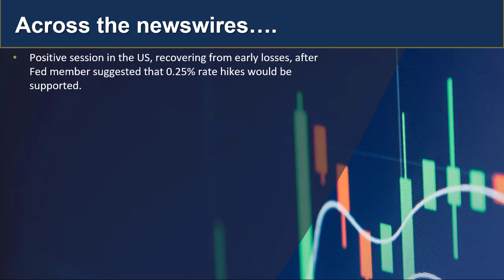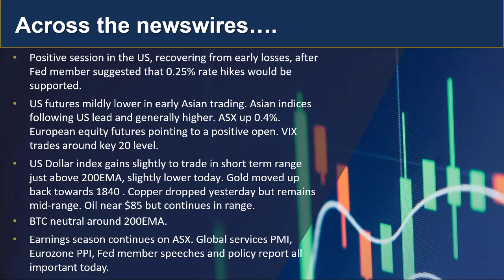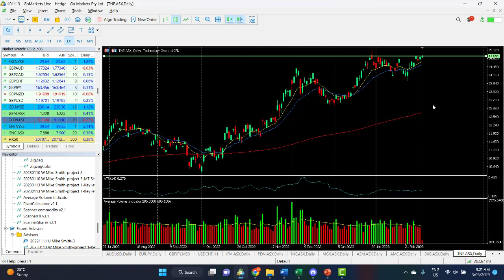GO Market Update and Charts of Interest GBPJPY and TNE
US markets closed in positive as Fed member speeches continue to play with trader psychology. Asia following US lead. Gold at an interesting technical level. Find out more.